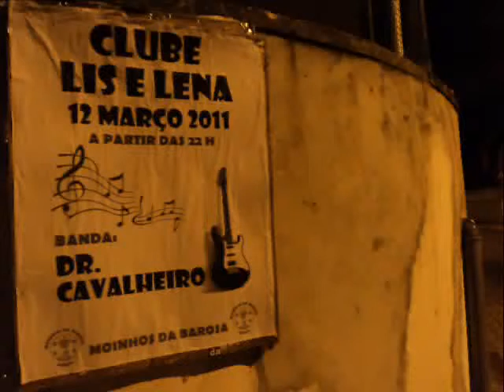DR.CAVALHEIRO DEPOIS DO CONCERTO CLUBE LIS E LENA 12-3-2011.moinhos da barosa leiria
concerto com os feedback